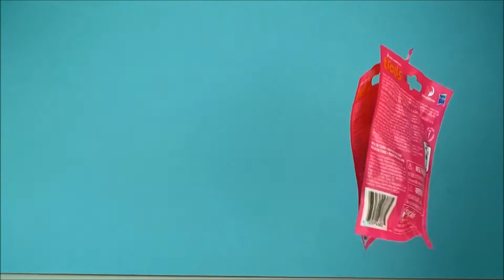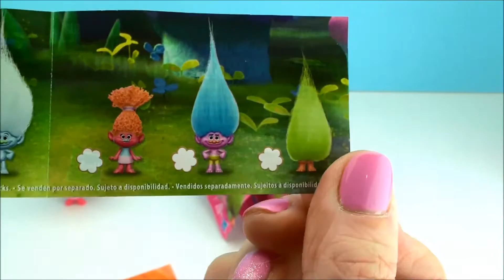Dreamworks Trolls Blind Bags Series 1 Opening Toy Surprises Fun for Kids DJ Suki Poppy Names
Hi everyone welcome to cams toys box , today we open new surprise toys from the upcoming movie from Dreamworks Trolls ! These blind bags are from Series 1 have the cute collectible surprise toys that are very furry.  I am not sure of all the names but we do have DJ Suki , Poppy and the Naked Glitter Troll I  think his name is Guy Diamond . Enjoy!